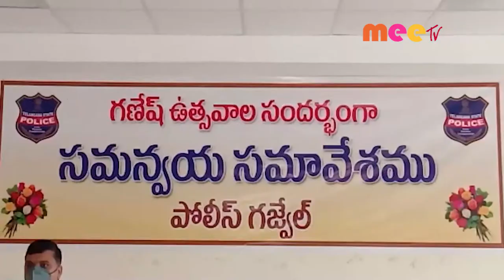శాంతి కమిటీ సమావేశం //08.09.2021//MEE TV NEWS//